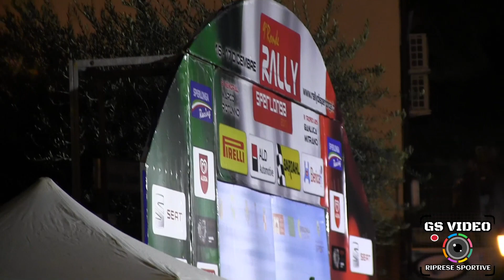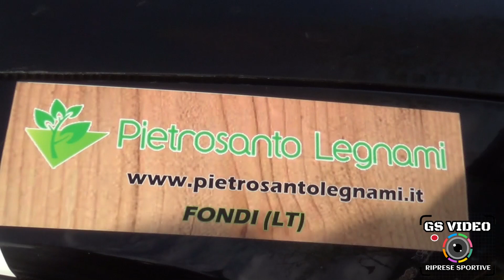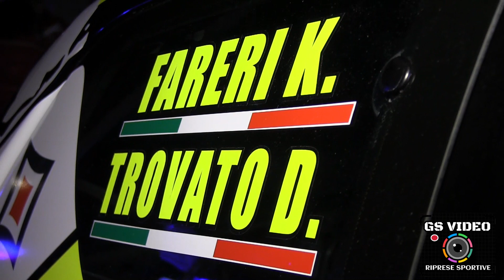9° Rally Ronde Sperlonga | Daniele Trovato - Concetta "Kety" Fareri | Citroen Saxo N2